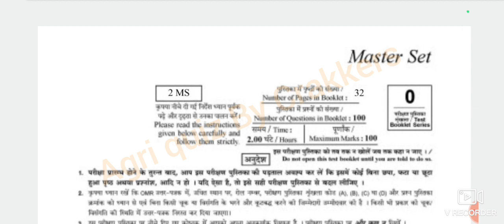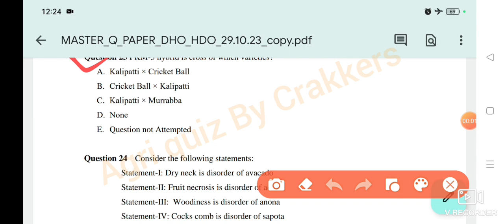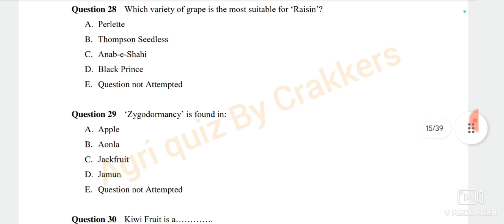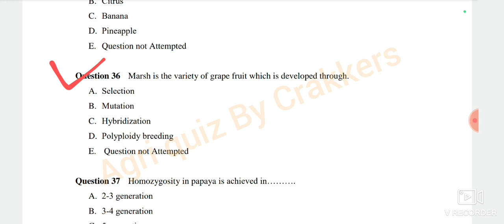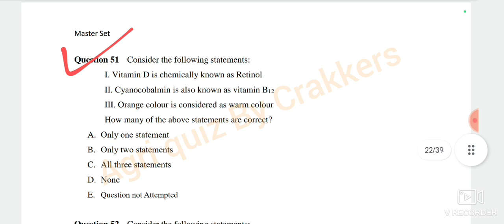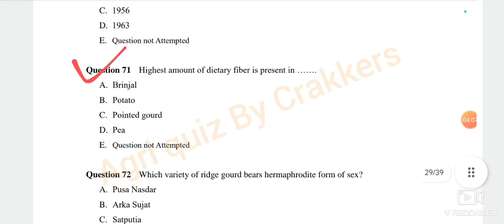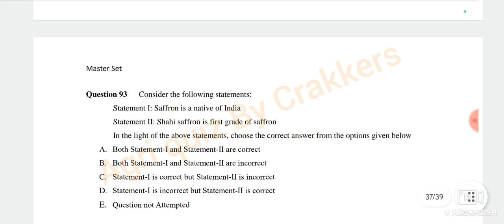Challenge the Answer Key of HDO/DHO | एचडीओ परीक्षा की उत्तर कुंजी को चुनौती दें